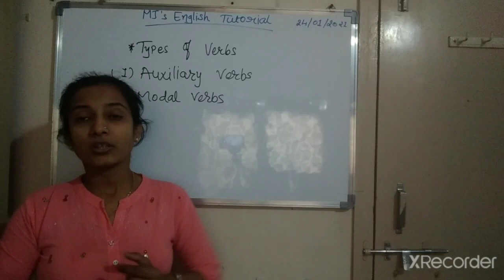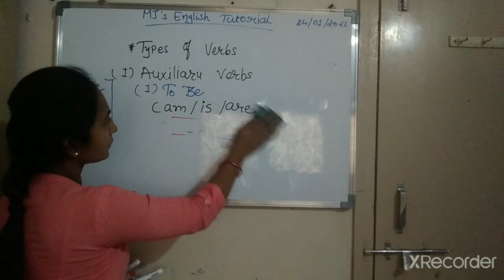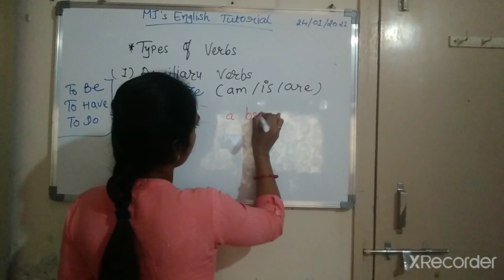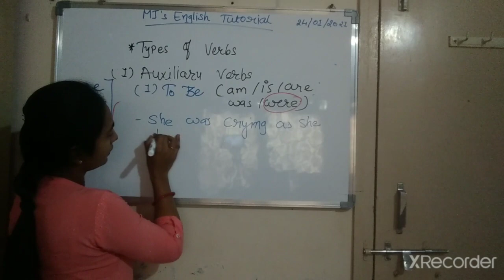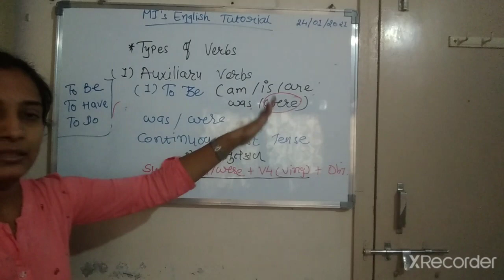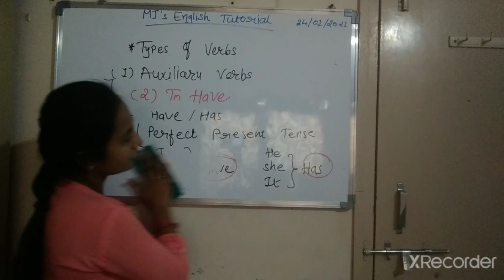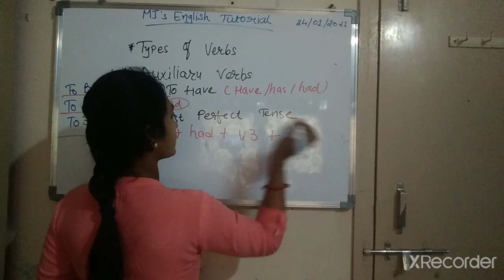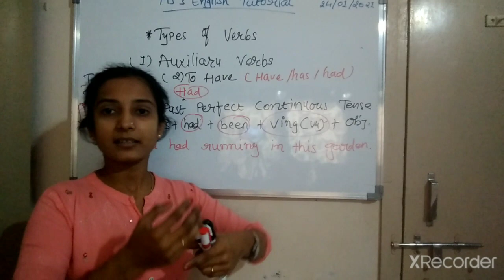Parts of Speech II Verbs II Auxiliary Verb II English Grammar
Hello friends Welcome to MJ's English Tutorial. Here I start a new series of English subject and this is the 4th lecture of English grammar. In this lecture I'll teach you how to understand the basic concepts of English grammar for any competitive exam.

How to pass GPSC and any other competitive exams like

Visit this channel regularly. I will provide you all the necessary information about English Grammar.